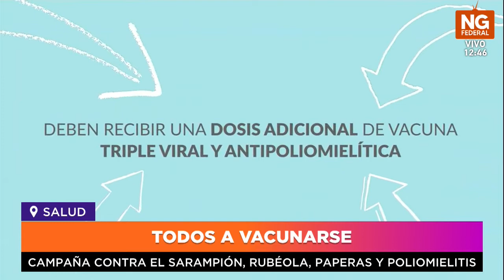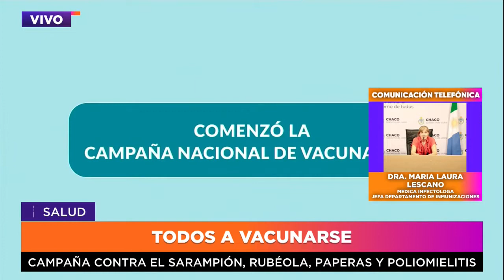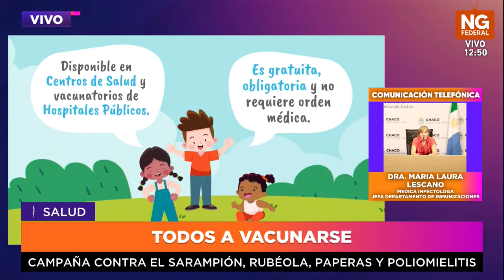NGFEDERAL - LESCANO - TODOS A VACUNARSE - CHACO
CAMPAÑA CONTRA EL SARAMPIÓN, RUBÉOLA, PAPERAS Y POLIOMIELITIS
SALUD PÚBLICA INICIÓ OPERATIVO DE VACUNACIÓN PROVINCIAL
Del 26 al 28 de octubre se inmunizará casa por casa en zonas aledañas a cada uno de los hospitales, centros de salud y vacunatorios de la provincia. El lanzamiento tuvo lugar con un operativo comunitario en el Barrio Gran Toba.
MARIA LAURA LESCANO MEDICA INFECTOLOGA
JEFA DEPARTAMENTO DE INMUNIZACIONES